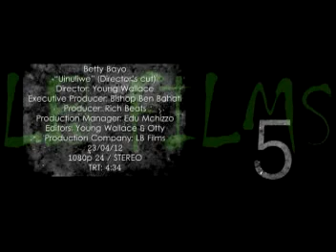Betty Bayo Uinuliwe Official Video